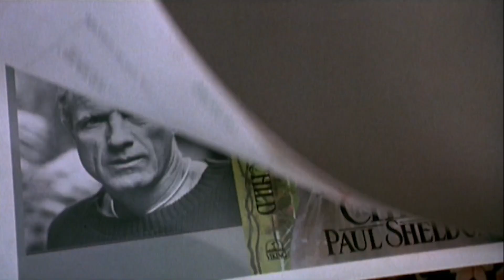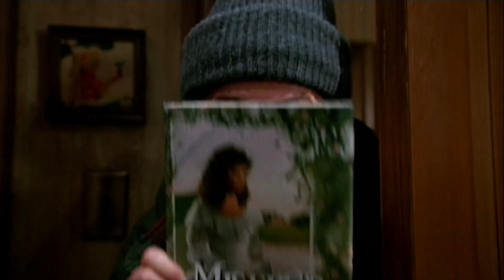Misery - Official® Trailer 1 [HD]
Novelist Paul Sheldon (Caan) doesn't remember the blinding blizzard that sent his car spinning off the road. Nor does he remember being nursed back from unconsciousness. All he remembers is waking up in the home of Annie Wilkes (Bates) - a maniacal fan who is bent on keeping her favorite writer as her personal prisoner... for the rest of his "cock-a-doodie" life!

Cast: James Caan, Kathy Bates, Richard Farnsworth, Frances Sternhagen, Lauren Bacall, Graham Jarvis

Studio: Castle Rock Entertainment / Nelson Entertainment
Director: Rob Reiner
Screenwriter: William Goldman
Genre: Drama, Thriller